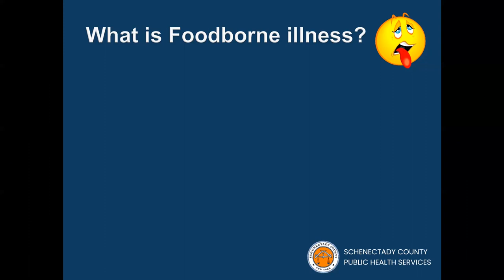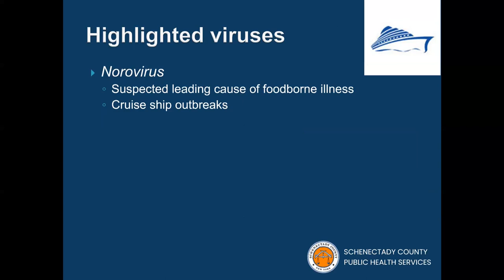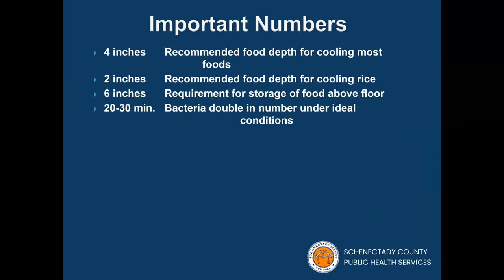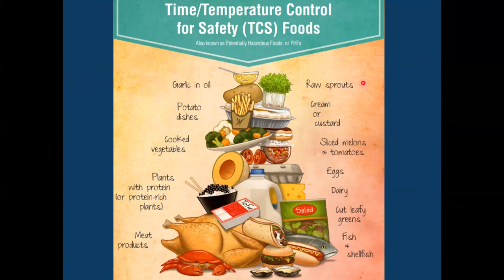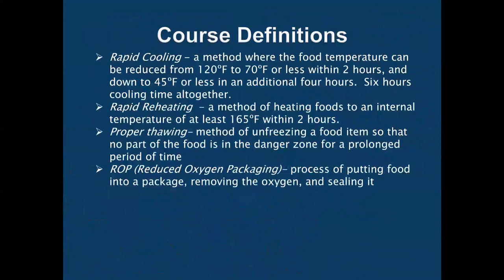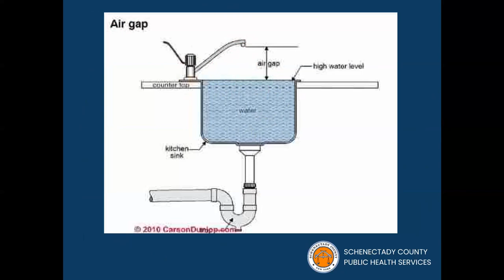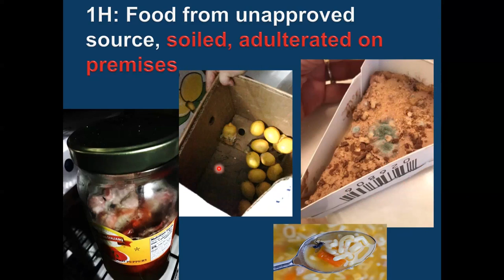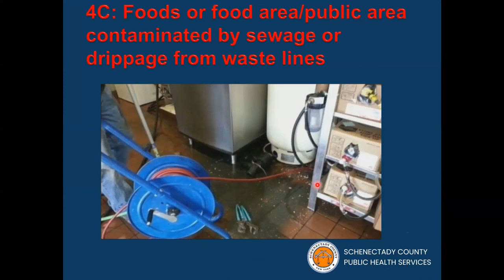Schenectady County Public Health Services Online Food Safety Training | Video 2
Food Service Permits are essential to ensuring food safety and preventing foodborne illnesses. All food services are required to have at least 1 staff member with ANSI Certified Food Manager Training in order to attain a permit.

Be food safe and take the Schenectady County Public Health Service's online food safety training.